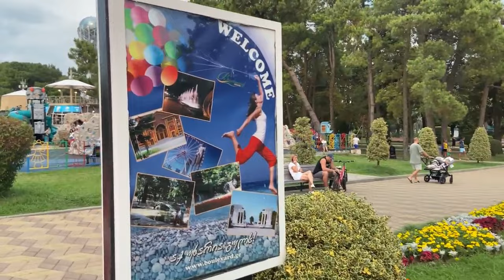Meditation music. Motives of Georgia. 4 K ULTRA HD. МУЗЫКА ДЛЯ МЕДИТАЦИЙ. Мотивы Грузии.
Positive energy. Motives of Georgia. 4 K ULTRA HD. МУЗЫКА ДЛЯ МЕДИТАЦИЙ. Мотивы Грузии.
The meditation music and guided meditations were produced with certain frequencies that can have a beneficial effect on the mind and body. Beautiful music for deep sleep.

Meditationmusic#Positiveenergy#Morningmusic#Healingmusic#goodmorningmusic#
morningrelaxingmusic#МУЗЫКА ДЛЯ МЕДИТАЦИЙ# РЕЛАКС МУЗЫКА